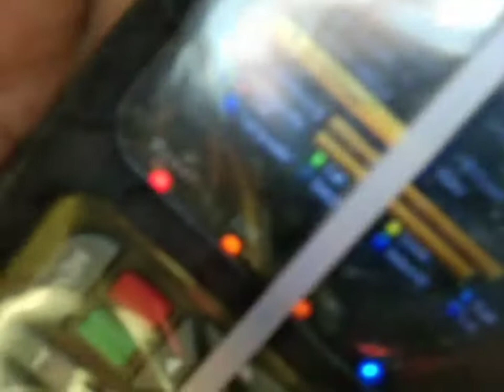HOW TO INSTALL A SATLITE ANTENNA